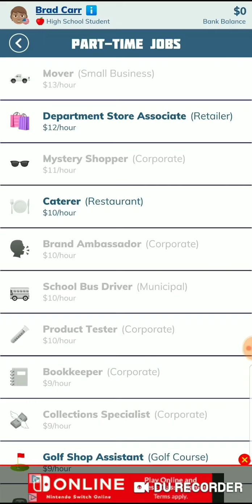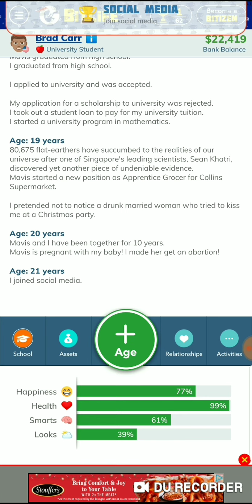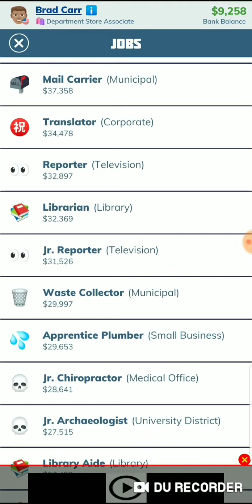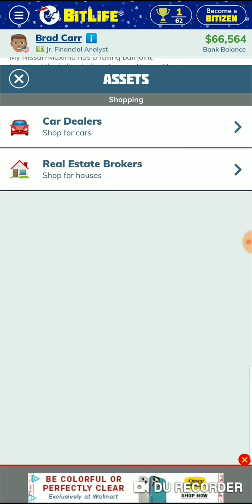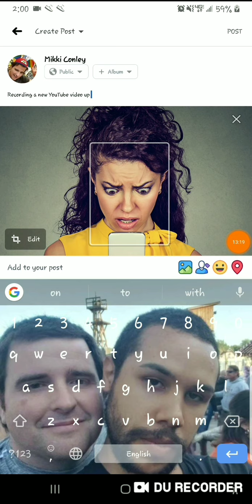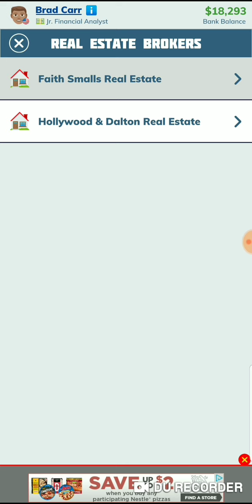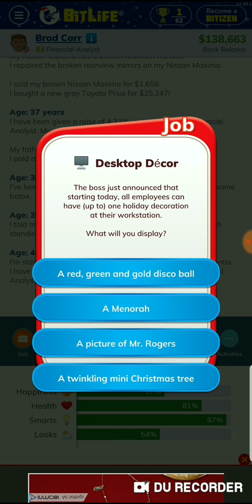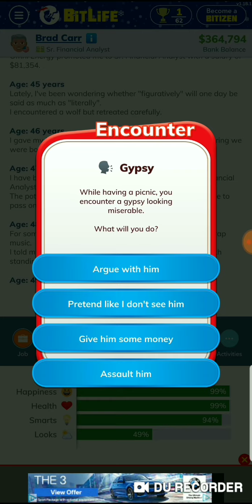Bite Life (Life of Brad Carr Part II and III)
Join me as I decide the life of Brad Carr in the series. This is part II and III of IV.